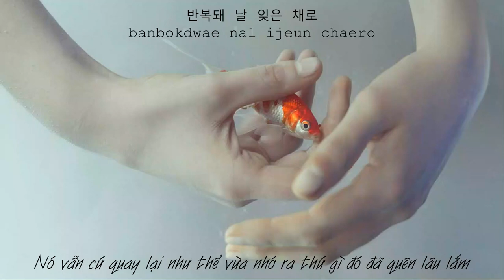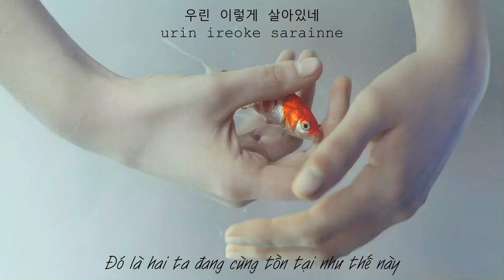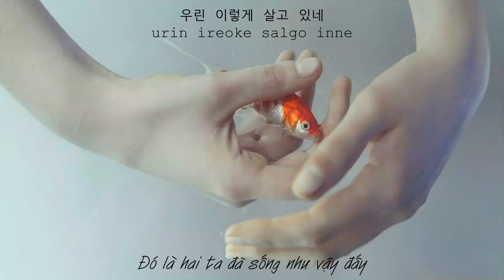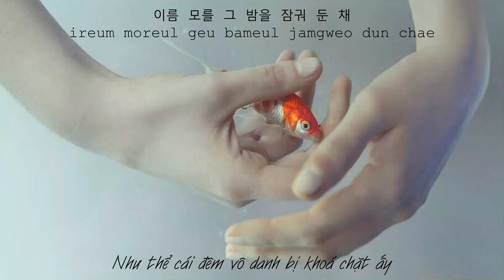(Lyrics + Hangeul + Vietsub) Dayfly (하루살이) - DEAN ft. Rad Museum x Sulli (설리)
Không hiểu sao một bài hay như thế này mà giờ mình mới vô tình phát hiện ra luôn, nghe phát là mê liền. Nhạc thì chill nhưng mỗi lần giọng Sulli cất lên thấy nhói lòng quá TvT

Song: Dayfly
Artist: DEAN, Rad Museum, Sulli
Lyrics by Deanfleunza, Rad Museum, marldn
Composed by Deanfluenza, 2xxx!, marldn, Rad Museum, No Identity
Arranged by Deanfluenza, 2xxx!, marldn, Rad Museum, No Identity
Additional vocal by Daniel Caesar